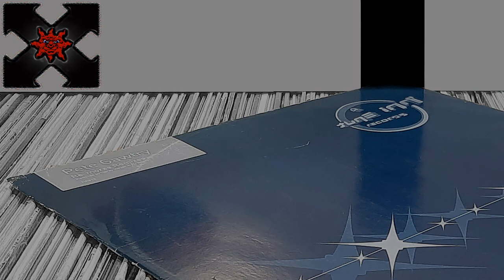Pete Gawtry - Re-Morse (Hardy Heller Remix) (HD)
Artist :
Pete Gawtry
Track :
Re-Morse
Remixart :
Hartmut Heller
Label :
Tune Inn Records (2002)
Genre :
Electronic
Style :
Progressive House .